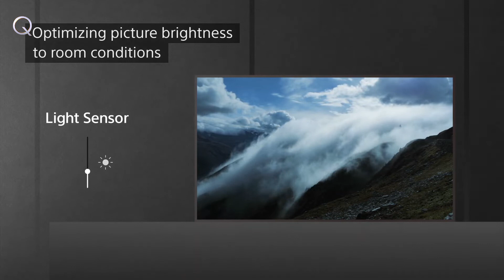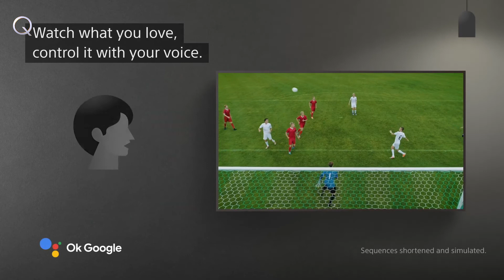Sony BRAVIA X82K 4K HDR TV | Google Assistant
High Dynamic Range (HDR) represents a huge step forward in picture quality. While current video standards are based on CRT TVs with low brightness capabilities, HDR signals carry much more brightness information. So HDR-ready TVs can display greater contrast, a wider colour spectrum, and improved detail. The result is the most lifelike picture TVs have ever been able to create, with brilliant highlights and fine details.

4K High Dynamic Range (HDR) TVs will change the way you look at TVs. Combined with 4K resolution, HDR video content delivers exceptional detail, colour and contrast, with a far wider range of brightness than other video formats. The result is the most lifelike picture TVs have ever been able to create, with brilliant highlights and fine detail.

4K: 3,840 x 2,160 pixels.
Model name and actual product design may be different depending on size and region.

Credit